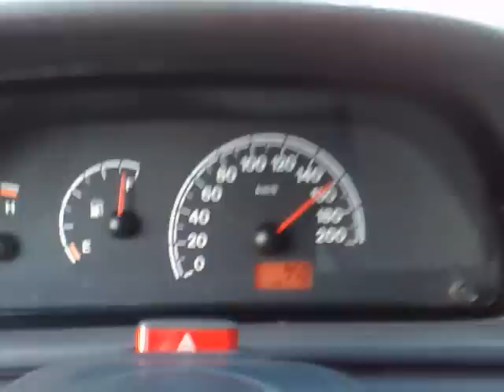Opala 78 todo original na estrada...